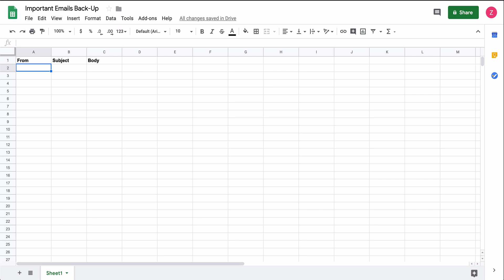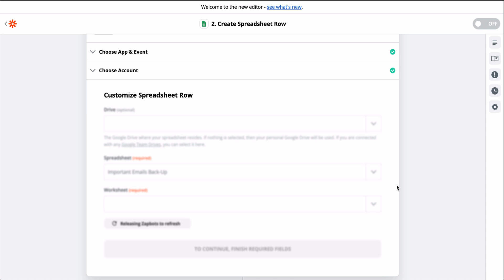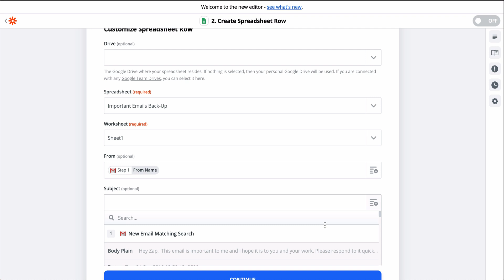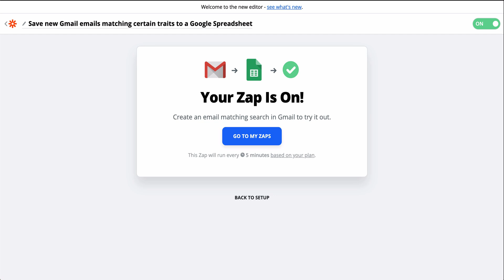Connect Gmail to Google Sheets and Create an Integration to Automatically Copy Emails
Saving emails from Gmail in Google Sheets is a nice way to create back-ups. But copying the sender, subject, and body of the email and then pasting it into a new row takes too much clicking and switching tabs. And let’s be honest—I make mistakes and wind up copying the same field or pasting the wrong information into the wrong field.

So how do I get away from copying and pasting—and human error? I do it with Zapier. If you haven’t heard of Zapier yet, it’s a tool that automates your tedious, manual work, so you can focus on the tasks that really require brainpower.

And with Zapier, I can connect Gmail and Google Sheets so that all emails matching a specific search are automatically added to Google Sheets. So let’s build this Zap!

First, I need to connect my Gmail account. At Zapier, we take data security seriously and use bank-level encryption to protect your account details.

Once Gmail’s connected, now I need to select the search query—this one works just like search in Gmail. I want emails from my boss, so I’ll put their email in here.

Let’s find a sample real quick, and we’re on to Google Sheets. Like before, we need to select the Google Sheets account, and the spreadsheet we want to copy the emails to.

This button means we need to do some quick mapping: We grab information from step one, like subject, from name, and email body, and we plug it into specific fields in Google Sheets.

This is set, so now let’s test. All right, looks good, so let’s see if this worked.

And there’s a brand new row in Google Sheets with all the information from Gmail. Now, every time an email matches this search, Zapier will automatically add it to Google Sheets for me. I won’t have to monitor my email or worry about copying anything over—it’ll all just happen in the background.

I used a Zap template to build this Zap. They have the apps and actions pre-selected to make set-up even faster. What do you want to automate today?